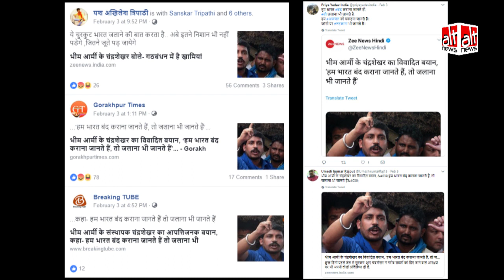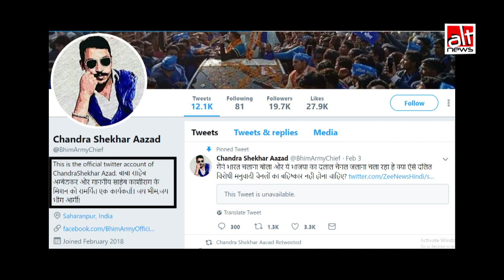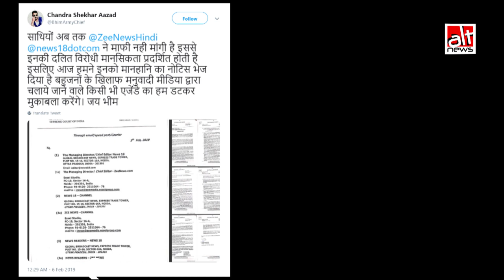News18, Zee News ने भीम आर्मी के संस्थापक चंद्रशेखर आजाद के बयान को गलत रिपोर्ट किया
News18, Zee News ने भीम आर्मी संस्थापक चंद्रशेखर आजाद के बयान को गलत रिपोर्ट किया, बाद में बिना किसी स्पष्टीकरण के रिपोर्ट अपडेट कर लिया.